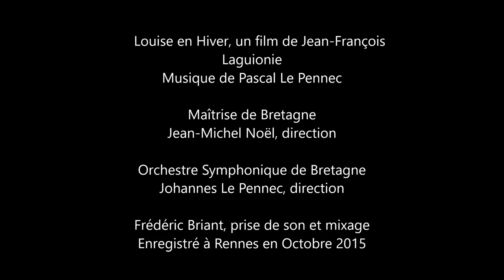BO Louise en hiver - Orchestre Symphonique de Bretagne - Johannes Le Pennec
Louise en Hiver, un film de Jean-François Laguionie
Musique de Pascal Le Pennec

Maîtrise de Bretagne
Jean-Michel Noël, direction

Orchestre Symphonique de Bretagne
Johannes Le Pennec, direction

Frédéric Briant, prise de son et mixage
Enregistré à Rennes en Octobre 2015